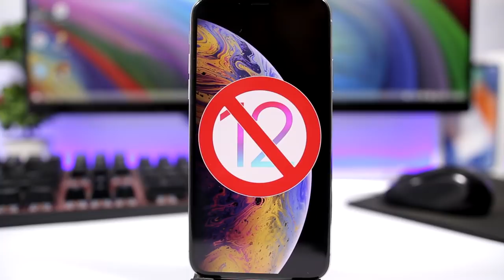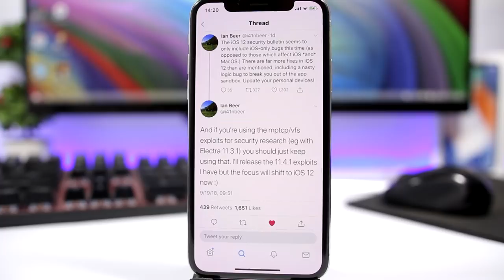DO NOT Update To iOS 12 *Downgrade NOW*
Do not update to iOS 12. iOS 12 has been released recently but don't update yet.

iReviews Brings You The Latest iOS News, Jailbreak, Apps, Tips, Tricks, Tutorials and Rumors.

SUBSCRIBE To Stay Up To Date With Everything About iPhone, The Upcoming iOS 11 Jailbreak Release ( Tweaks, Themes, Tutorials) , 2018 New iPhone Rumors, iOS Beta Release, iOS Tips & Tricks And Everything That Has To Do With iPhone, iOS And Apple.